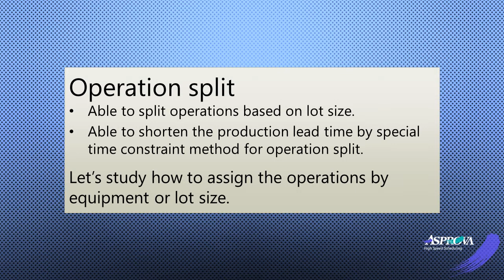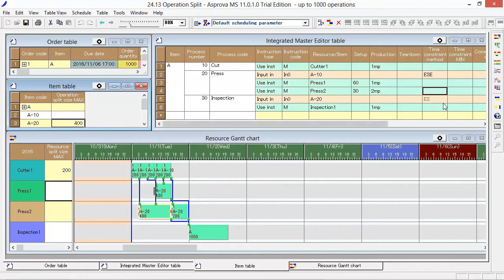24.13 Operation Split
Let me explain the "operation split" that can divide and assign operations based on the lot size.
By splitting the operations, it is possible to generate a schedule in which two or more pieces of equipment will work in parallel.
We have two methods on how to split the operations. One of them is to register the lot size for the equipment.
This method is used when the quantities, which can be processed, are different for each piece of equipment.
During the assignment of operations, which were split as mentioned above, the corresponding instructions can be assigned separately.
Further, in this case, it is possible to shorten the lead time, by setting the [Time constraint method] as "ESE".
Another method of operations splitting is to register the [Production lot size MAX] for each item at the [Item table].
When the production quantity is larger than the lot size of the item, the operations will be split and then assigned.
It is used when the production quantities are different for each item.
When there are several pieces of equipment, parallel production becomes possible and, as a result, the lead time can be shortened.
Let's change the [Time constraint method] and make the lead time even shorter.
Besides, the operation split function has plenty of effects, such as split by rate, switching workers by shift, etc.
Please refer to the help for the details.